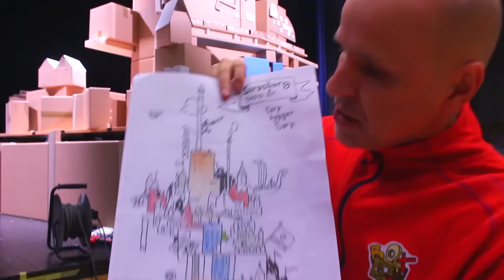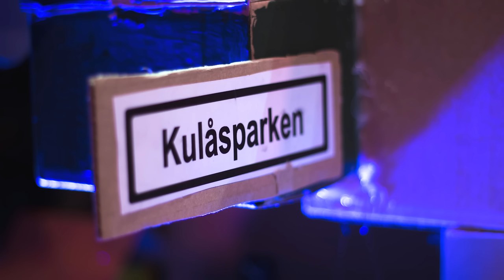Building A Cardboard City! | Box Extra on Box Yourself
I built a cardboard city, together with a lot of creative kids! Watch how we made all the houses and built the city.

Every Tuesday and Friday we upload new DIY For Kids videos.